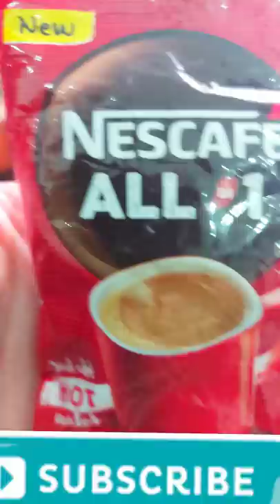hostel wali instant coffee ab 1 sec me banao coffee Nescafe all in one